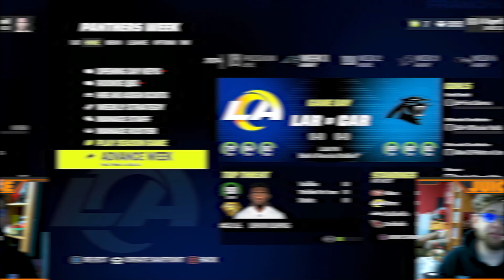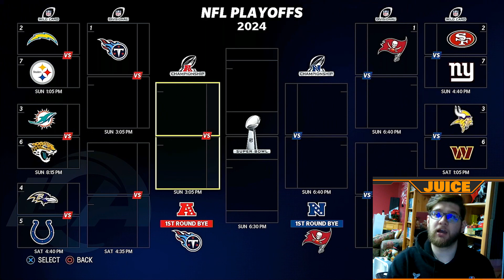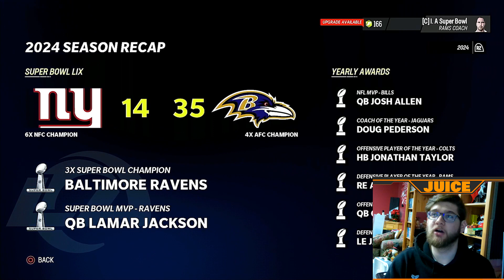Another STRONG Offseason!! | Madden 23 | LA Rams 10-Year Rebuild | Ep 3